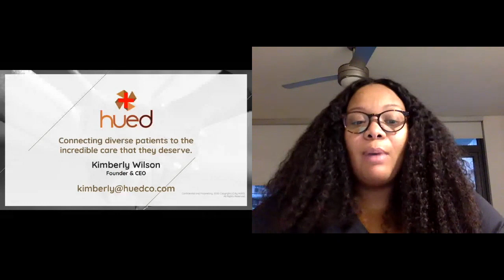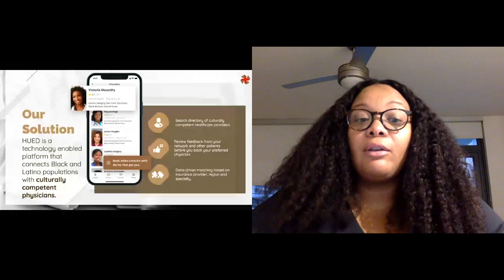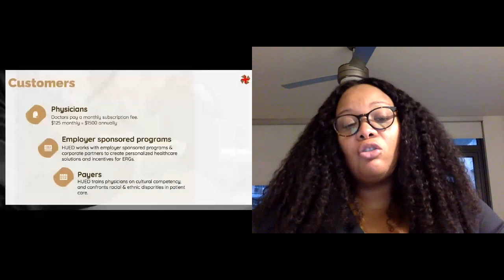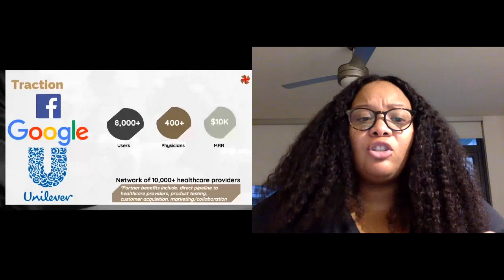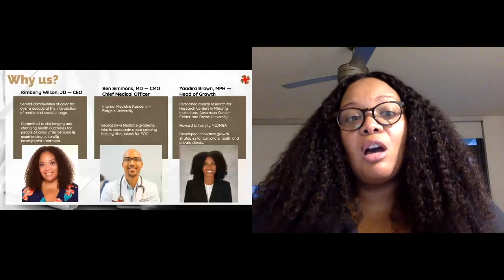F2020 Professional Level: Hued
Kimberly Wilson presenting Hued.
Level: Professional